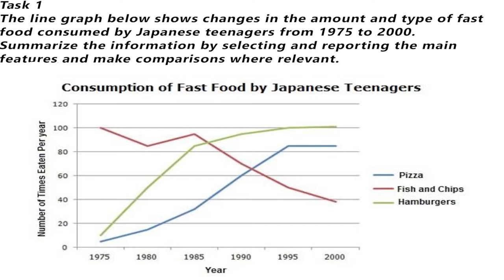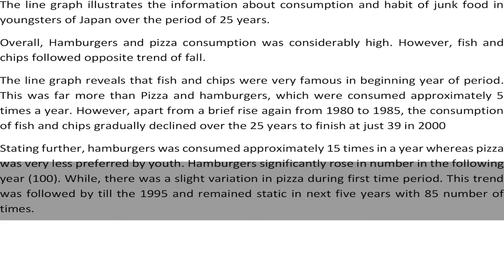IELTS Academic Task 1 - Line Graph Sample Answer | English Mentor